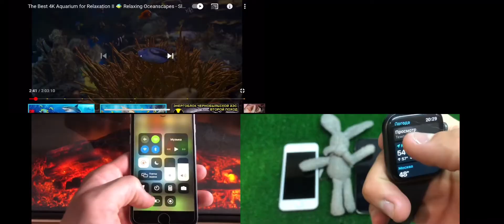4 Screen video Incoming Call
4 Screen video Incoming Call